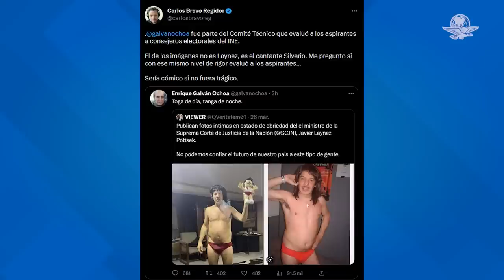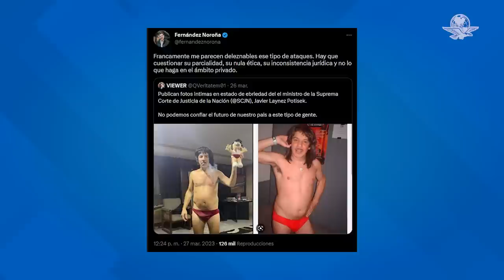Miembro del comité técnico del INE retuitea foto de Silverio que dicen, es el ministro Javier Layn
Un usuario identificado como @QVeritatem01 pretendió hacer pasar al músico por el ministro de la Corte, Javier Laynez Potisek